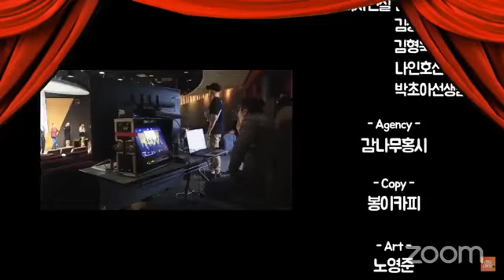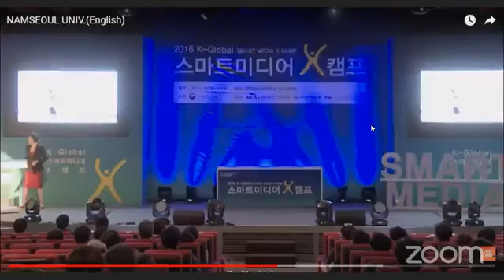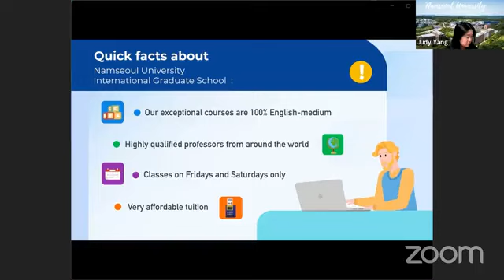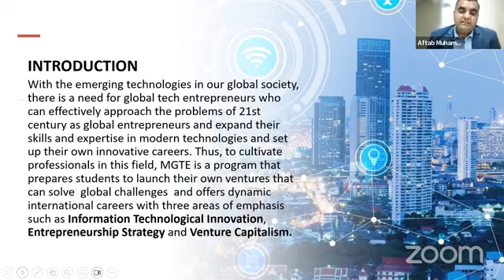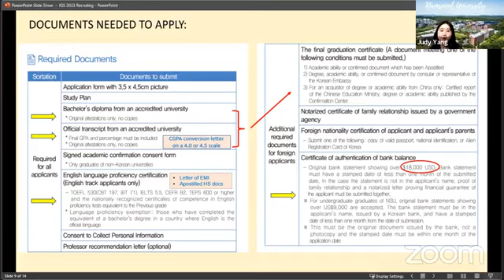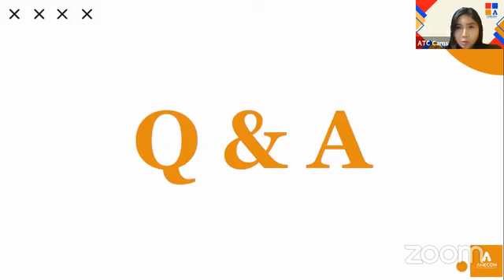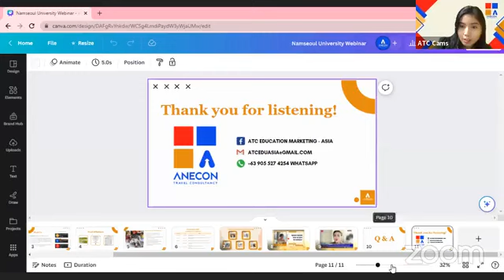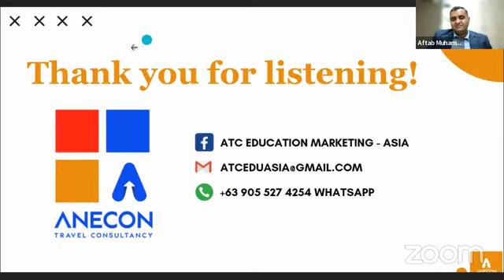Namseoul University Webinar - June 2, 2023